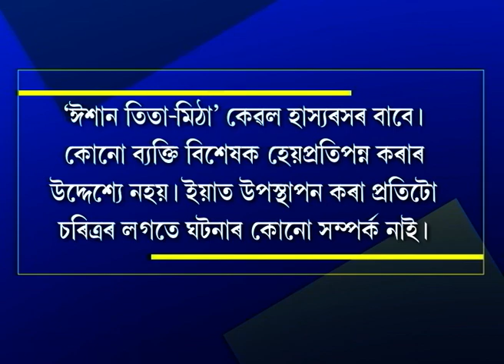'ঈশান তিতা-মিঠা' আহিছে সৰ্বা, নাচিছে আঙুৰলতাই। পিছে কেমেৰা দেখি কিয় লুকুৱাই?